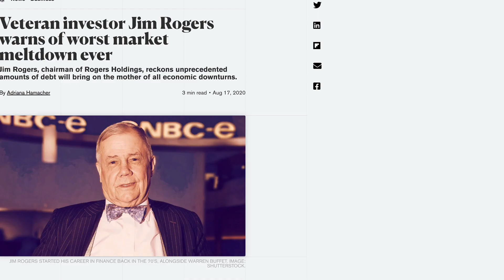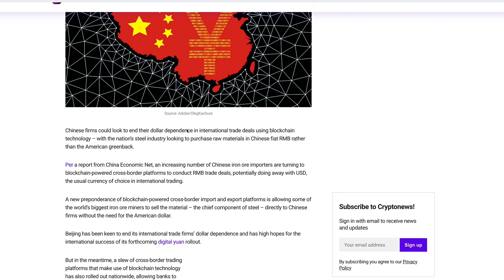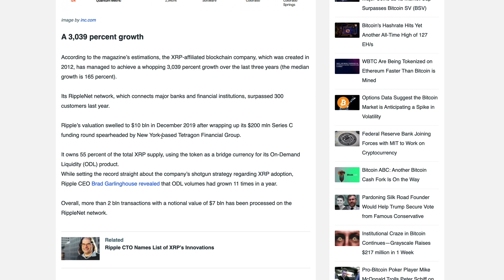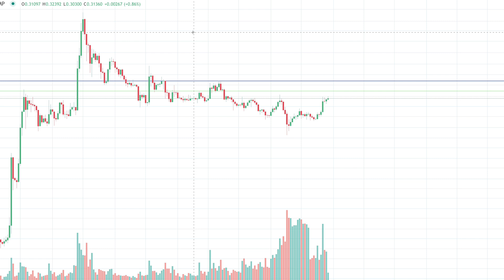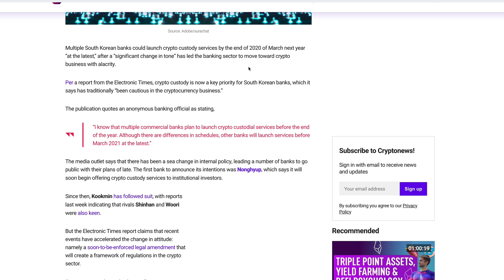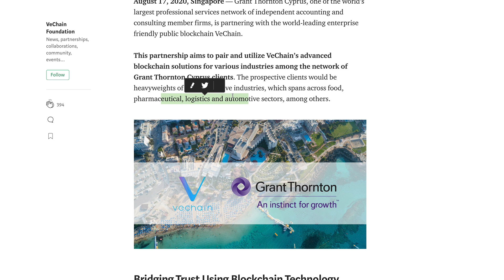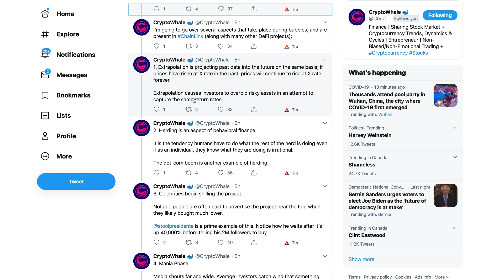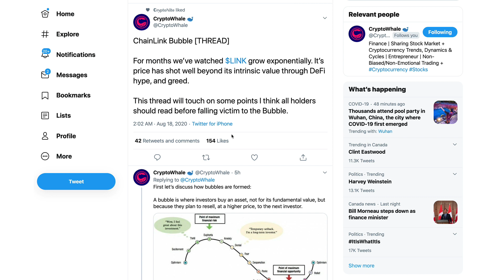Ripple XRP: LINK Bubble Prediction & The Possibility Of An $8, Then $14 XRP Using Elliot Wave Theory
1BjPLyNgSyuxF19UrFCKVKbsBKuJmHWRUN

Veteran investor Jim Rogers warns of worst market meltdown ever

Bank of England Joins Key Roundtable on Central Bank Digital Currency Design

Blockchain Giant Ripple Recognized as One of Fastest-Growing Companies

Ripple Sentiment Analysis: The days for accumulating XRP below $1.00 are numbered – popular crypto analyst predicts

How to Trade Using the Elliot Wave Theory?

DBS Bank Labels Ripple as The Cheapest Way To Send Cross-Border Payments.

South Korean Banks to Launch Crypto Services ‘Before Year Is Out’

XRP as Bridge Currency Accounts for More Than One-Fifth of All Transactions on RippleNet

VeChain Partners With Grant Thornton Blockchain Cyprus To Provide Advanced Blockchain Solutions